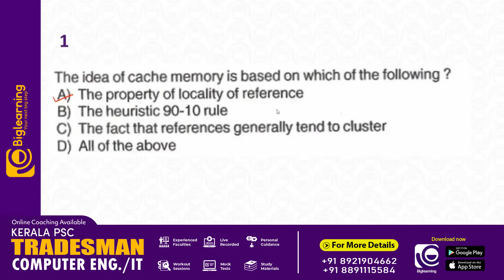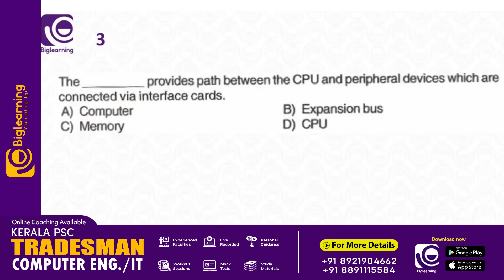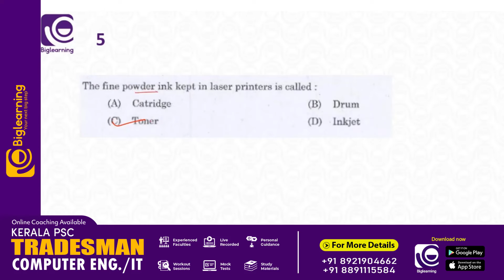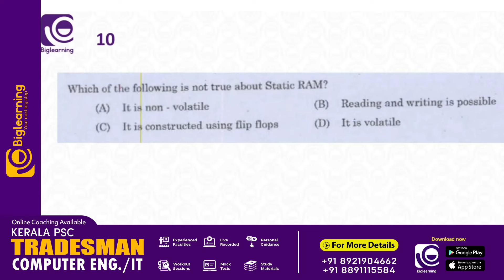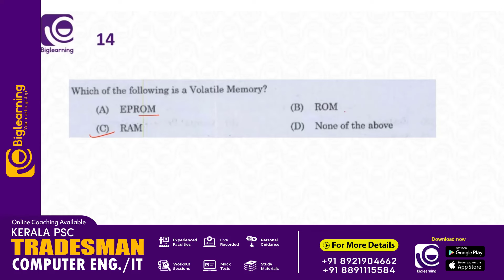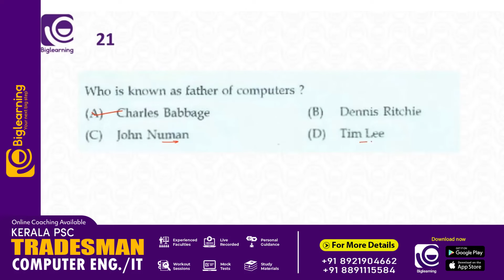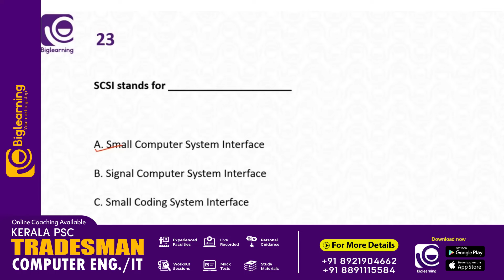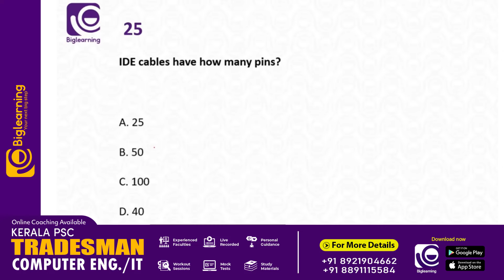TRADESMAN COMPUTER ENGINEERING | KERALA PSC | PYQ SERIES | PART 05 | മുൻവർഷ ചോദ്യങ്ങളെ അറിയാം!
📞 𝙁𝙤𝙧 𝘼𝙙𝙢𝙞𝙨𝙨𝙞𝙤𝙣𝙨:
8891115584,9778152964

biglearning.co.in